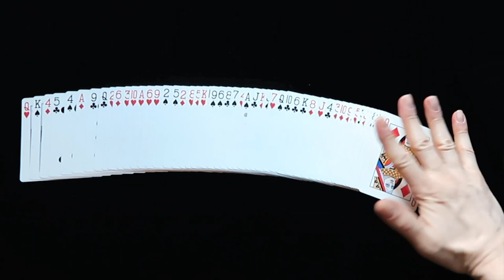Muhammad Ali Was a Magician- TRUTH REVEALED!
Watch Muhammad Ali’s magic tricks and learn about Muhammad Ali the magician.

Here you will see Matthew Furman perform one of the Muhammad Ali tricks many remember.

Muhammad Ali magic was fun to watch.  If you think you are obsessed with magic get this- Muhammad Ali had a personal magician that traveled everywhere with him.

The Muhammad Ali magic trick on my thumbnail is a silk vanish.

MIND BLOWING MAGIC by Matthew Furman Magician
Sleight of Hand Magic // Mentalism // Street Magic